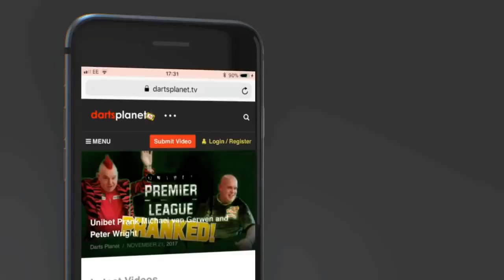UNIBET PREMIER LEAGUE DARTS 2018 LINE UP | ALONG WITH MY THOUGHTS | WHAT DO YOU THINK?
This video is about the line up for the Unibet Premier League Of Darts 2018 along with my thoughts.

Barry Hearne last night announced the 10 players to take part in the Unibet Premier League Of Darts 2018 .

1. Michael van Gerwen
2. Peter Wright
3. Rob Cross
4. Gary Anderson
5. Daryl Gurney
6. Mensur Suljovic
7. Raymond van Barneveld
8. Michael Smith
9. Gerwyn Price
10. Simon Whitlock

What are your thoughts on this line up?

Do you think any player should not have made it?

Do you think any of the players that have not been selected should have been included this year?

Please leave your thoughts and comments as always and I will get back to you all.

Get FREE merchandise and goodies by taking part in my darts website at .